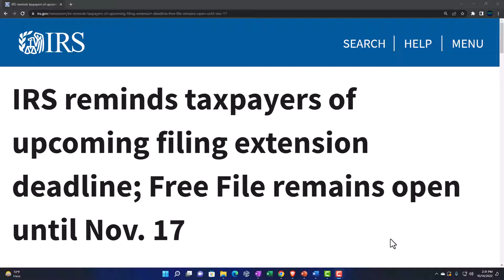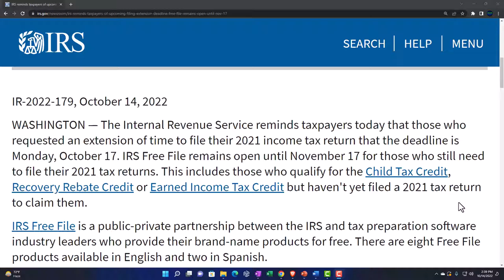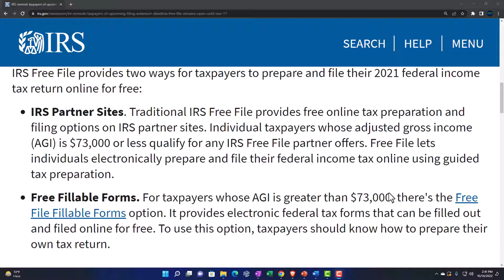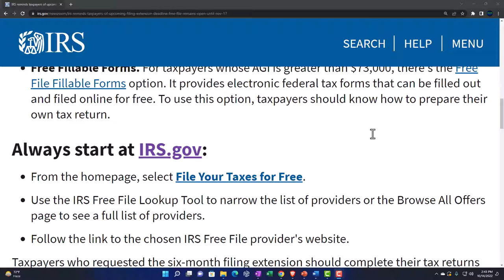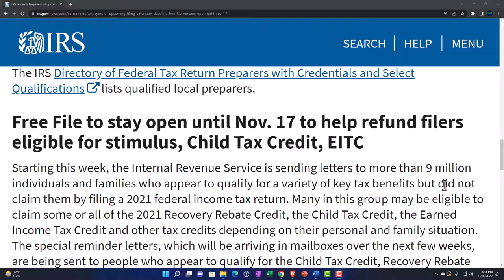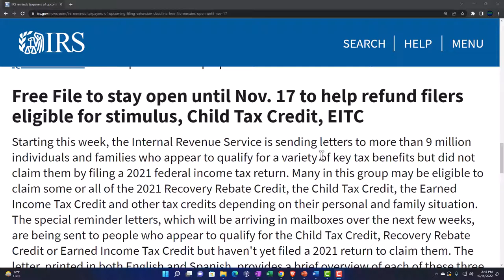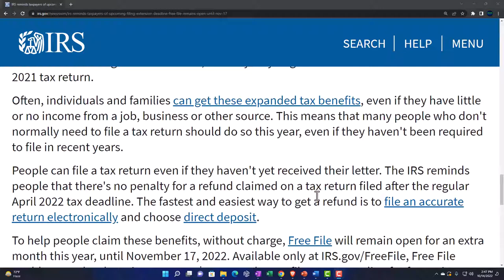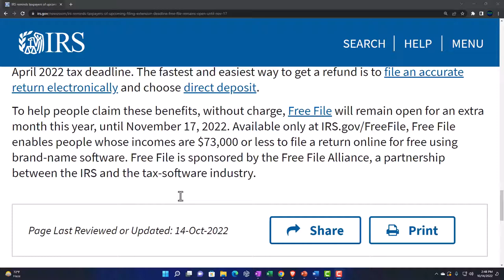IRS reminds taxpayers of upcoming filing extension deadline; Free File remains open until Nov. 17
The Internal Revenue Service reminds taxpayers today that those who requested an extension of time to file their 2021 income tax return that the deadline is Monday, October 17. IRS Free File remains open until November 17 for those who still need to file their 2021 tax returns. This includes those who qualify for the Child Tax Credit, Recovery Rebate Credit or Earned Income Tax Credit but haven't yet filed a 2021 tax return to claim them.

IRS Free File is a public-private partnership between the IRS and tax preparation software industry leaders who provide their brand-name products for free. There are eight Free File products available in English and two in Spanish.

IRS Free File provides two ways for taxpayers to prepare and file their 2021 federal income tax return online for free:

IRS Partner Sites. Traditional IRS Free File provides free online tax preparation and filing options on IRS partner sites. Individual taxpayers whose adjusted gross income (AGI) is $73,000 or less qualify for any IRS Free File partner offers. Free File lets individuals electronically prepare and file their federal income tax online using guided tax preparation.
Free Fillable Forms. For taxpayers whose AGI is greater than $73,000, there's the Free File Fillable Forms option. It provides electronic federal tax forms that can be filled out and filed online for free. To use this option, taxpayers should know how to prepare their own tax return.
Always start at IRS.gov:
From the homepage, select File Your Taxes for Free.
Use the IRS Free File Lookup Tool to narrow the list of providers or the Browse All Offers page to see a full list of providers.
Follow the link to the chosen IRS Free File provider's website.
Taxpayers who requested the six-month filing extension should complete their tax returns and file on or before the October 17 deadline.

The IRS Free File program gives eligible taxpayers an opportunity to file their taxes and claim the 2021 Recovery Rebate Credit, their full Child Tax Credit, the Earned Income Tax Credit or other valuable credits for which they qualify. The IRS reminds taxpayers that the fastest way to get a tax refund is to file electronically and choose direct deposit.

Prior year returns can only be filed electronically by registered tax preparers for the two previous tax years. Otherwise, taxpayers must print, sign and mail prior year returns.

The IRS Directory of Federal Tax Return Preparers with Credentials and Select Qualifications lists qualified local preparers.

Free File to stay open until Nov. 17 to help refund filers eligible for stimulus, Child Tax Credit, EITC
Starting this week, the Internal Revenue Service is sending letters to more than 9 million individuals and families who appear to qualify for a variety of key tax benefits but did not claim them by filing a 2021 federal income tax return. Many in this group may be eligible to claim some or all of the 2021 Recovery Rebate Credit, the Child Tax Credit, the Earned Income Tax Credit and other tax credits depending on their personal and family situation. The special reminder letters, which will be arriving in mailboxes over the next few weeks, are being sent to people who appear to qualify for the Child Tax Credit, Recovery Rebate Credit or Earned Income Tax Credit but haven't yet filed a 2021 return to claim them. The letter, printed in both English and Spanish, provides a brief overview of each of these three credits.

These and other tax benefits were expanded under last year's American Rescue Plan Act and other recent legislation. Even so, the only way to get the valuable benefits is to file a 2021 tax return.

Often, individuals and families can get these expanded tax benefits, even if they have little or no income from a job, business or other source. This means that many people who don't normally need to file a tax return should do so this year, even if they haven't been required to file in recent years.

People can file a tax return even if they haven't yet received their letter. The IRS reminds people that there's no penalty for a refund claimed on a tax return filed after the regular April 2022 tax deadline. The fastest and easiest way to get a refund is to file an accurate return electronically and choose direct deposit.

To help people claim these benefits, without charge, Free File will remain open for an extra month this year, until November 17, 2022. Available only at IRS.gov/FreeFile, Free File enables people whose incomes are $73,000 or less to file a return online for free using brand-name software.